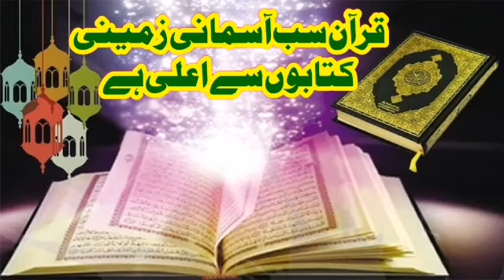قرآن سب آسمانی زمینی کتابوں سے اعلی ہے